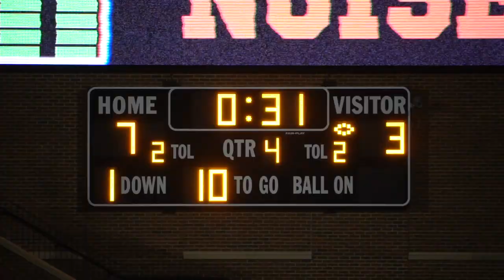Spotlight Film, Week 10: Brentwood Academy at Ensworth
Highlights from our Spotlight Series game in Week 10. George MacIntyre found Griffin Cropp for a TD with 21 seconds remaining as visiting Brentwood Academy defeated Ensworth 10-7 on Thursday, October 20, 2022. Video by Chris Brooks.